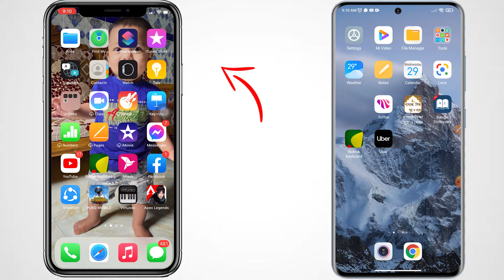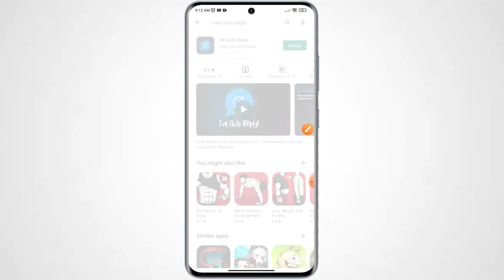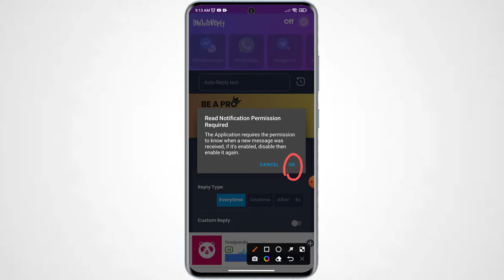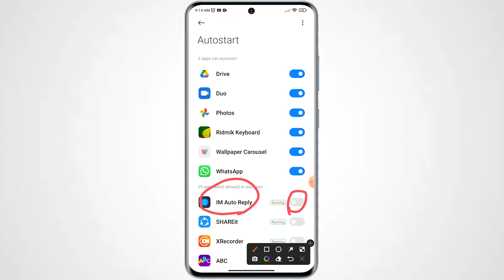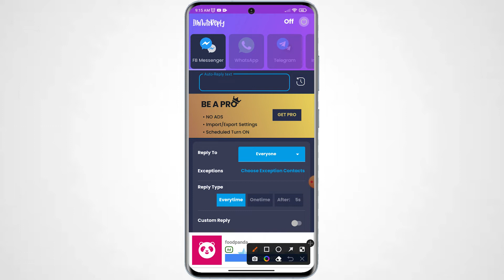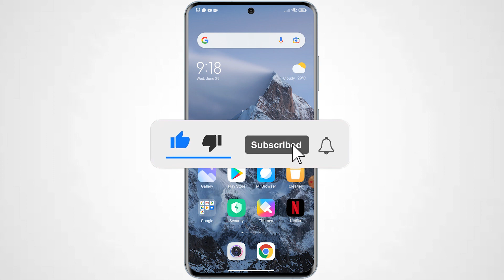Messenger Whatsapp auto-reply || Auto reply best apps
আসছালা মুয়ালাইকুম দর্শক সবাই কেমন আছেন? এই ভিডিও টির মাধ্যমে দেখানো হয়েছে আপনি ব্যাস্ত থাকলেও যদি আপনার ফোনে এসএমএস আসে আপনার ফোন অটো রিপ্লাই দিয়ে দিবে , এই ভিডিও তে কারো কোন অভিযোক থাকলে নিচের কমেন্ট বক্সে লিখতে পারেন, বন্ধু গন এই টিউটোরিয়াল দেখানো হয়েছে শুধু মাত্র আপনাদের উপকারের জন্য, তো দর্শক  আমার ভিডিও টি যদি কারো কাজে লেগে থাকে তারা একটু কষ্ট করে কমেন্ট করে জানাবেন এবং যারা বুঝতে পারেননি বা কোন জায়গায় সমস্যা  হয়েছে তারাও কমেন্ট বক্স এ যানাবেন আমি আপনাদের সমাধান খুজে দিব ইনশা-আল্লাহ।